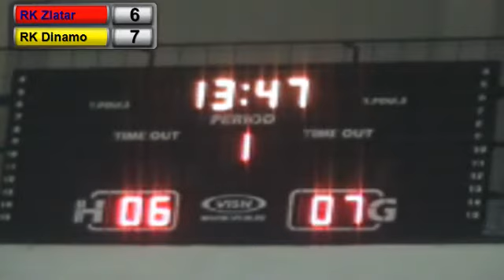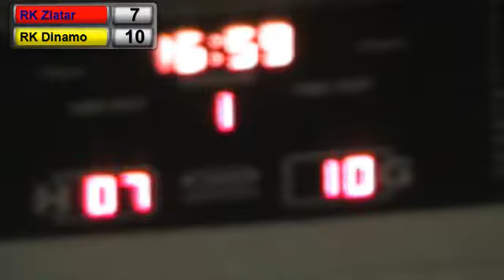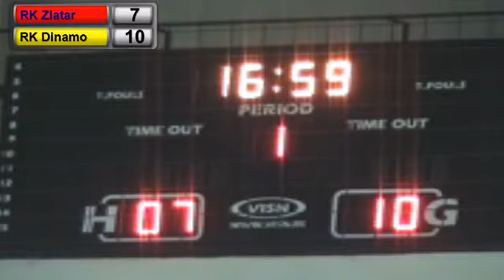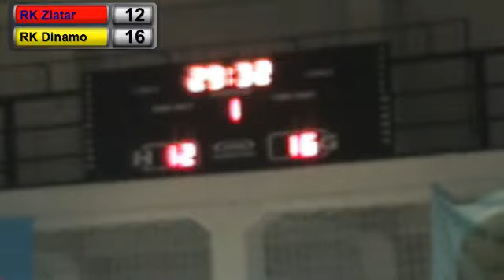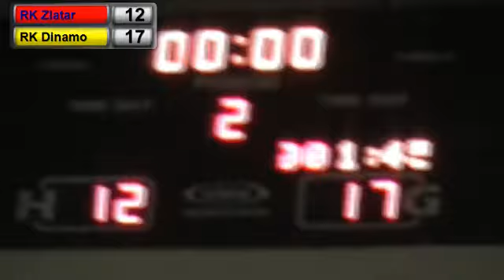14.03.2015. RK Zlatar - RK Dinamo 1. poluvreme